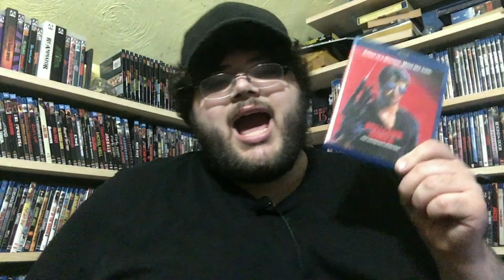Cobra: Action Movie Review - Horror Show Entertainment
As Promised!